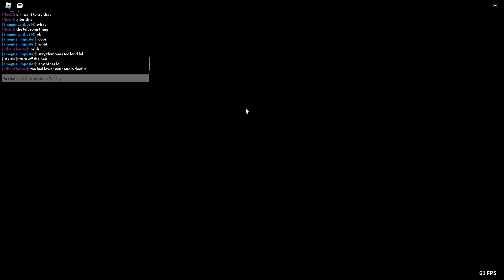Lemon Funky: Left Unchecked (GF side FC)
Sorry for the late upload cuz yk "stuff" (check the community tab to know lol)
Also that, I think this song should at least get some spotlight like bruh